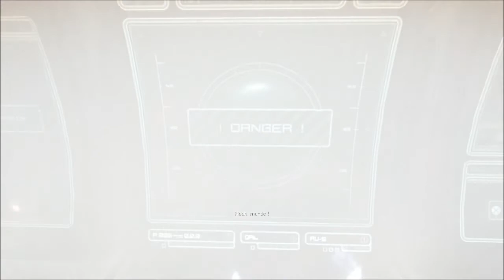BulletStorm-Playthrough-Partie 1 [HD-FR]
Bon visionnage à tous, et à la prochaine,